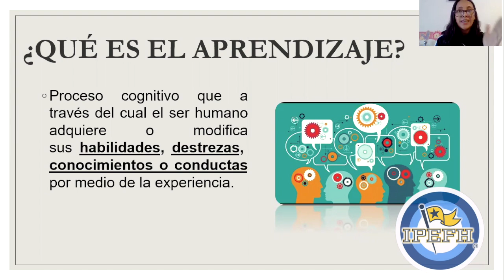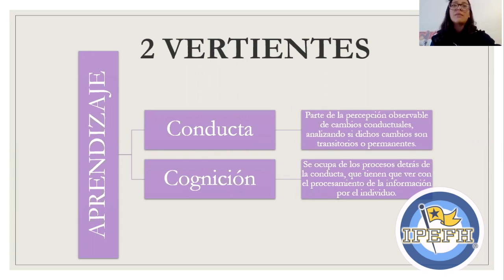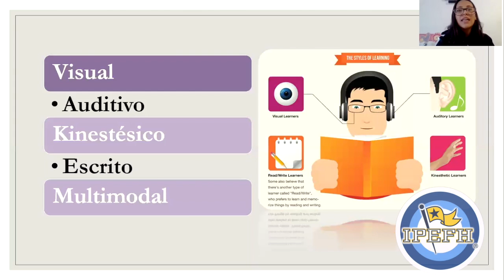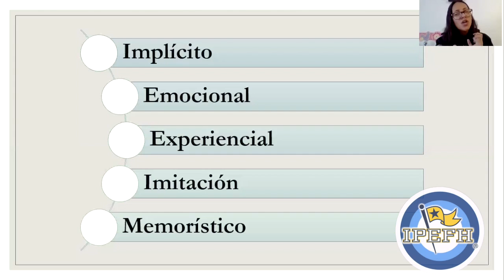PREPA 6° SEGEM, AER Psicología, Tipos de Aprendizaje